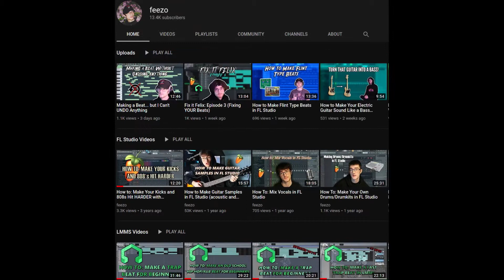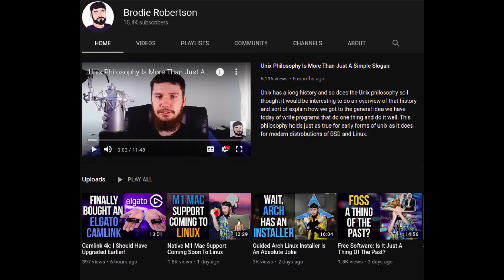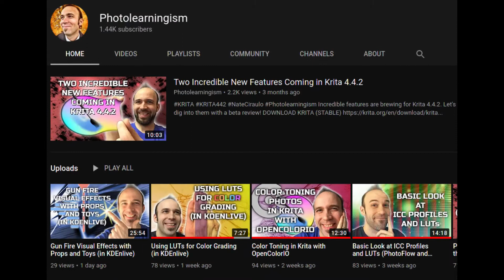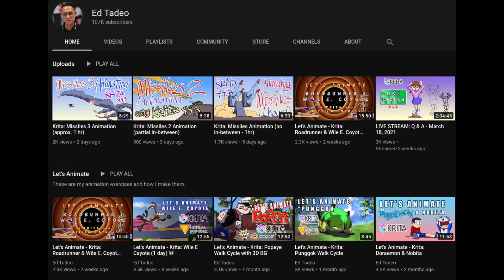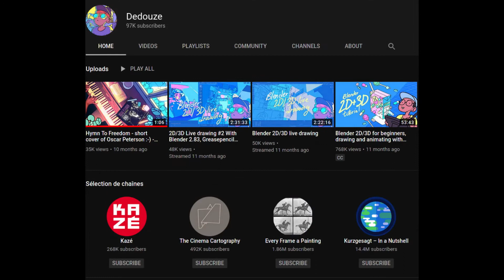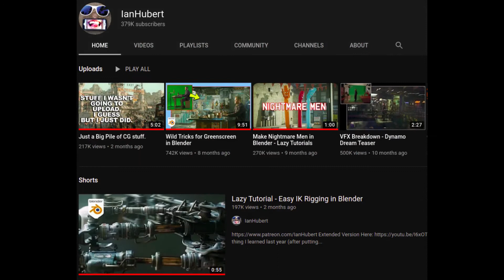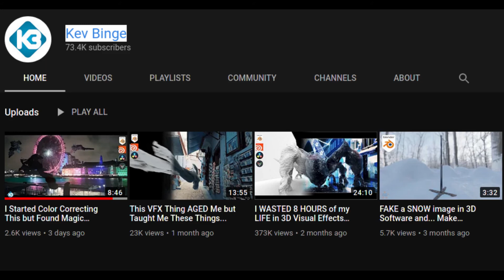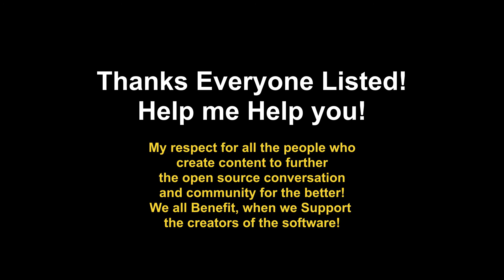Wanting to use open-source software? here are some Youtubers; You Just Might want to check out.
Wanting to use open-source software? here are some Youtubers; for tutorials and information, introduction to Open-source software alternatives to get you started off for a complete solution to your creative and administrative needs!

0:00 - Intro
0:05 - Accounting GnuCash
0:15 - Audio Audacity, LMMS
1:04 - Video +  kdenlive, Olive, openshot, shotcut, Natron
1:55 - General Open source, OpenOffice, LibreOffice
2:20 - Image edititing, photo editing, Design, painting,
                            Illustration, Darktable, GIMP, Krita, Rawtherapee
4:00 - Game Creation, Godot
4:20 - Architecture, CAD, 3D Printing, Blender, FreeCAD
4:48 - Blender - 2D Grease Pencil, Sculpting, lowpoly
5:12 - Blender - Specialised Luxcore
5:20 - Blender general 3D, General, FX, VSE
6:10 - other Blender Beginner to intermediate to advanced, Nodes, modelling,
                     Animation, FX, Simulation

See Comments below for links